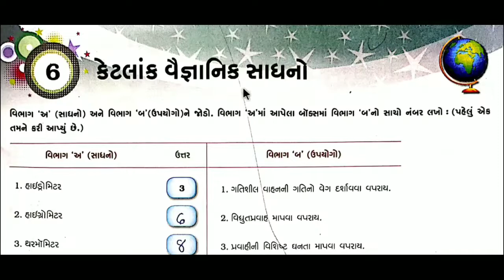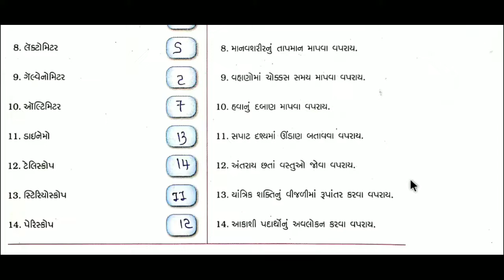Std 8 samanya gyan ch 6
keep watching
keep learning